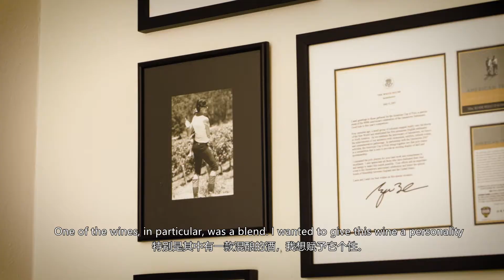Australia In A Glass | Season01 EP09 | Hewitson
Established in 1998 Hewitson winery is situated in the heart of the Barossa Valley on the historic Seppeltsfield Road and boasts some of the oldest vines in the world. Their fruit is sourced from historic, dry-grown vineyards in the Barossa Valley and also from single-site vineyards in Eden Valley, McLaren Vale, and the Adelaide Hills.

At Hewitson, they believe great wines are an expression of the soils they are grown in and the season they grow. Through knowledge and experience, they strive for balance, structure, concentration, power, and breeding. Proudly, through solar energy, water recycling, and encouraging natural biodiversity, Hewitson brings these wines to the table environmentally sustainable.